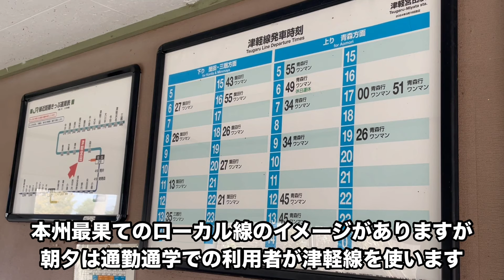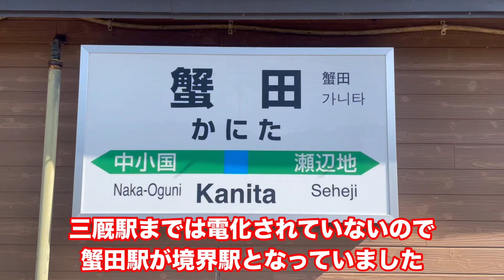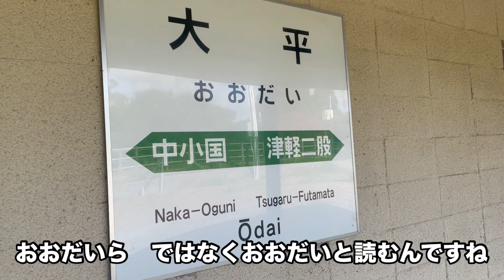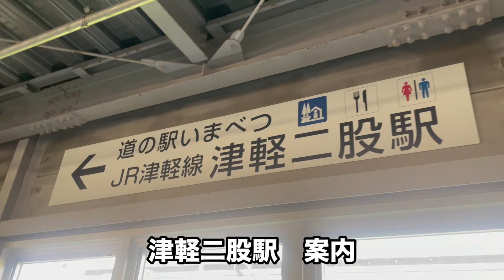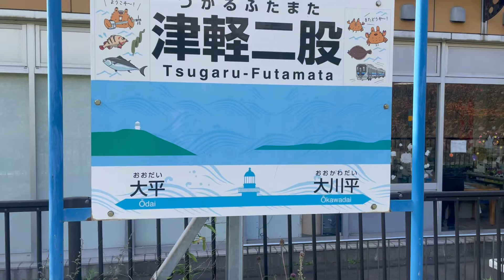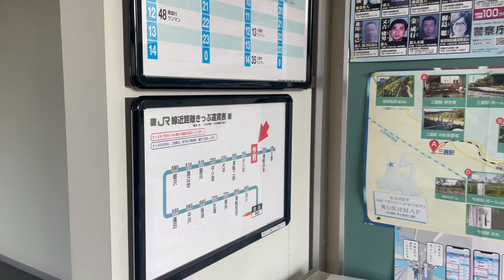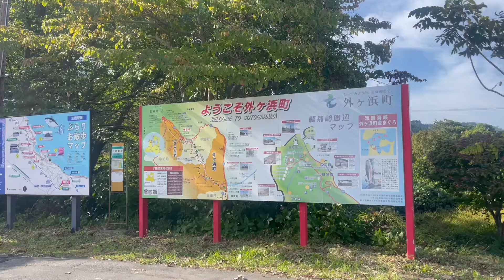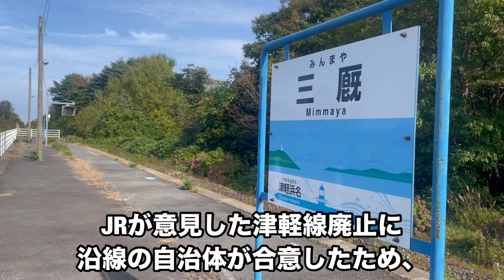【運休した津軽線】実質廃止した区間全駅を巡ってきた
2022年に被災した津軽線の廃止が濃厚になったようなので蟹田駅〜三厩駅の各駅を巡ってきました。2年経った駅はどれも悲惨なものでした！

【フリーbgm】